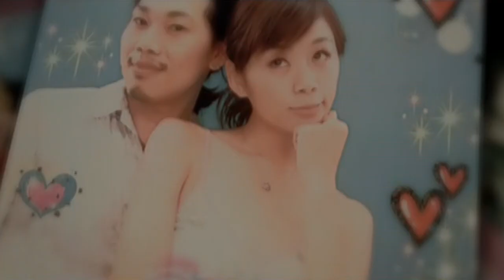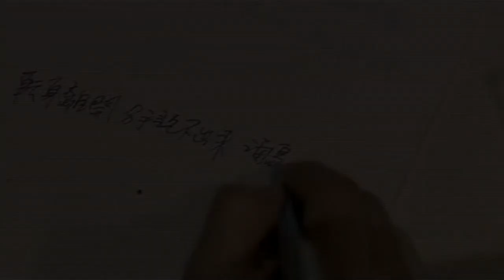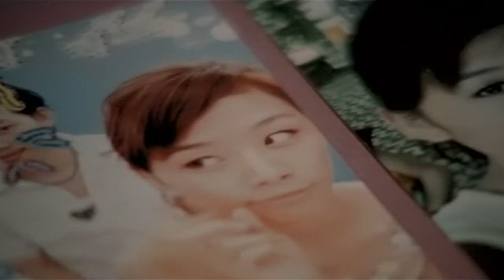【720P】周杰倫 Jay Chou & 梁心頤 Lara Liang - 珊瑚海 Coral Sea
Diao Music | Jay Media Center